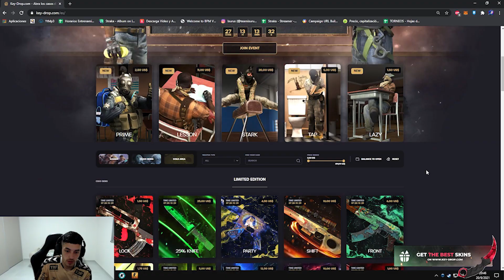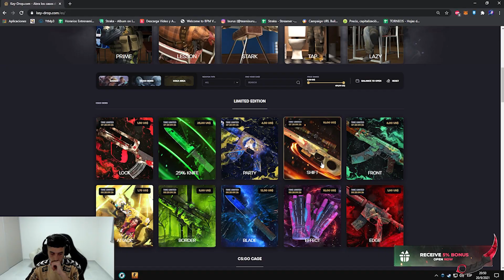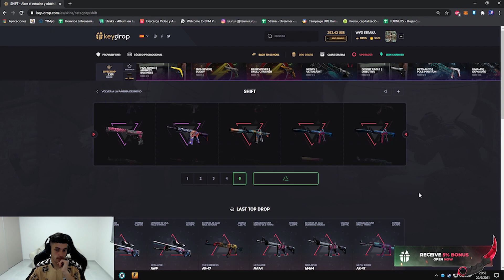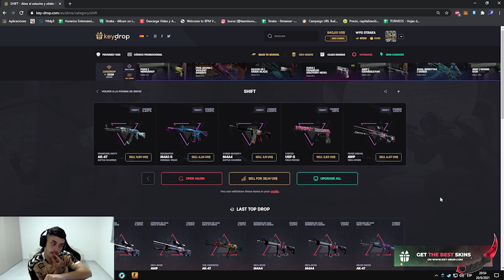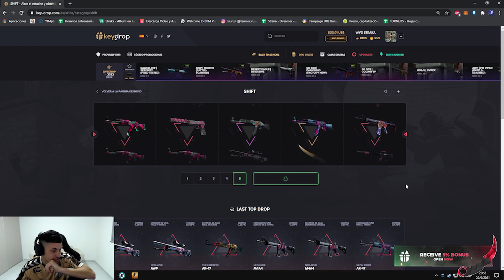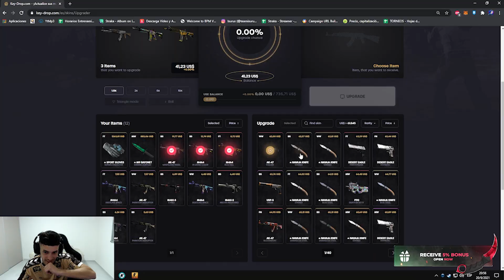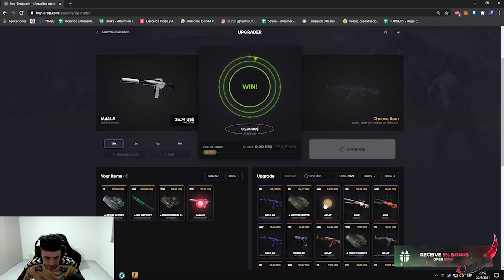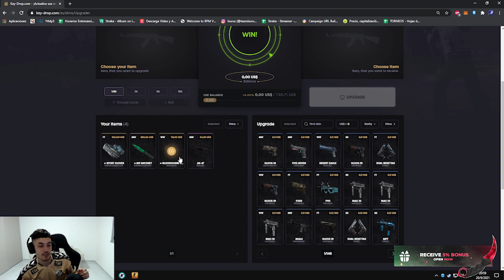VOLVIENDO A LA ESCUELA Y TROCACION DE IDEA CON WYGERS || KEYDROP